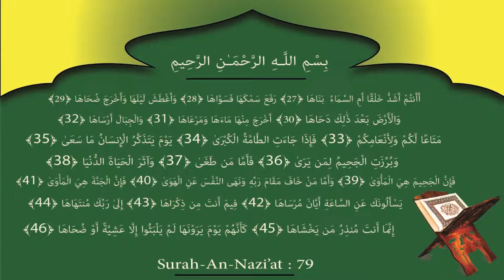TAFSEER E QURAN (part 61) SURAH-An Nazi'at prt 2 || By SHAYKH HAFIZ SAJID USAID NADWI HAFIZAHULLAH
TAFSEER E QURAN (part 61) SURAH-An Nazi'at prt 2 || By SHAYKH HAFIZ SAJID USAID NADWI HAFIZAHULLAH Al Idaaratus Salafiyyah Lil Buhoosi Islamiyyah Presents Tafseer of Quran Al Kareem. Other Activities By Idaara: Daura e ilmiyah - This is one day seminar on a particular topic in which a complete topic is studied according to Quran and Sunnah. This helped many participants to improve their knowledge. Daura e Shariyah - This is a Crash Diploma course in which the youth studying or working are called upon every Sunday and lectures are carried out on various subjects each subject with different faculty. Sada e Salaf - This is a monthly Magazine published by Al Idaaratus Salafiyyah lil buhoosil Islamiyyah on various Burning issues Follow Al Idaaratus TAFSEER E QURAN (part 51) SURAH-inshiqaq Part01 By SHAYKH HAFIZ SAJID USAID NADWI HAFIZAHULLAH Salafiyyah Lil Buhoosil Islamiyyah on: Facebook E-Mail Us at